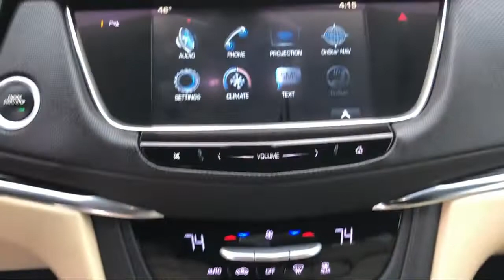2017 Cadillac Xt5 For sale at Joseph Cadillac Subaru in Florence Kentucky Cincinnati OHIO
2017 Cadillac Xt5 Stock Number: 8064 Vin:1GYKNARS3HZ144454.

Certified. Crystal White Tricoat 2017 Cadillac XT5 FWD 8-Speed Automatic 3.6L V6 DI VVTOdometer is 4748 miles below market average! 19/27 City/Highway MPGCadillac Certified Pre-Owned Details: * 172 Point Inspection * Transferable Warranty * Limited Warranty: 72 Month/100,000 Mile (whichever comes first) from original in-service date * Warranty Deductible: $50 * Roadside Assistance * Vehicle HistoryAwards: * 2017 IIHS Top Safety Pick with optional front crash preventionReviews: * Pleasing ride and handling; generous interior space; excellent forward visibility. Source: Edmunds

Joseph Cadillac
7600 Industrial Rd